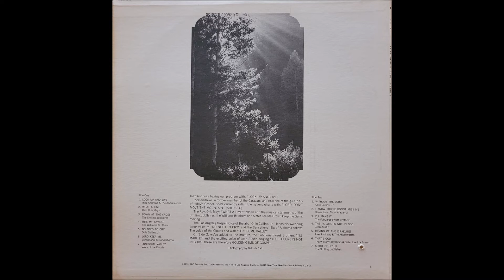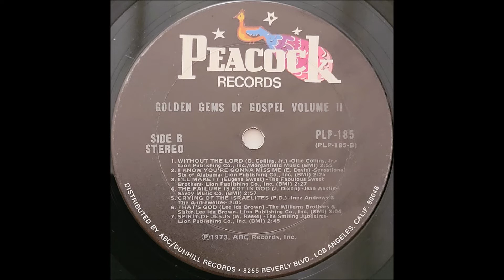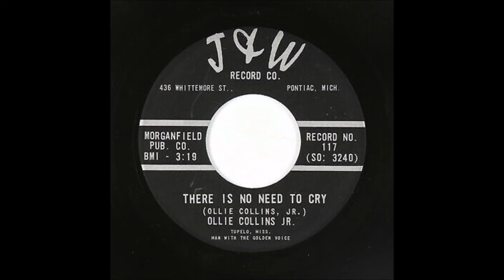There Is No Need To Cry (1966) Ollie Collins, Jr.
First issued on J & W 117, this song was re-issued as "No Need To Cry" on Song Bird 1077. I recorded this song from Peacock's 1973 compilation LP "Golden Gems of Gospel, Vol. 2".

Originally from Tupelo, Mississippi, Ollie Collins, dubbed "The Man With The Golden Voice", relocated to Los Angeles and became a popular radio DJ and gospel singer. In addition to several singles in the 60s and 70s, he released at least three LPs from 1973 to 1988.